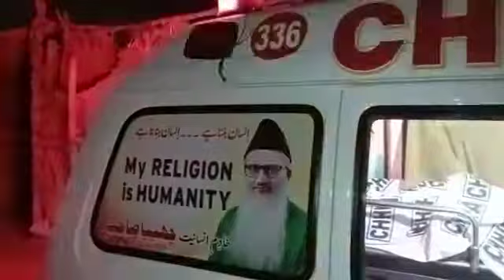کراچی: عزیز بھٹی پارک کے قریب جگھیوں میں آتشزدگی۔چھیپا ذرائع۔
آتشزدگی کی وجہ سے 03 بچے و 01 خاتون جاں بحق۔چھیپا ذرائع۔

جاں بحق ہونے والوں کو چھیپا ایمبولینس کے ذریعے سول برنس وارڈ منتقل کیا جارہا ہے۔چھیپا ذرائع۔